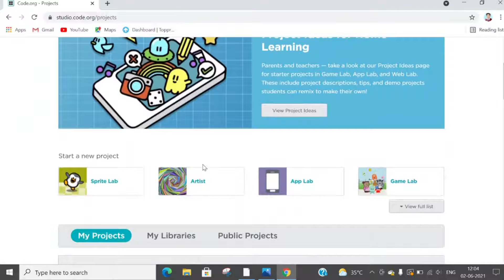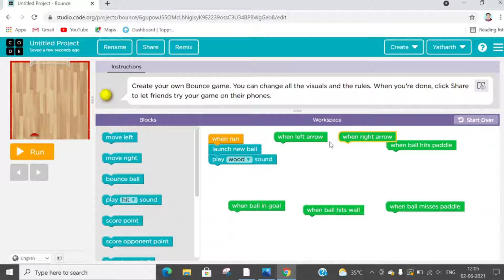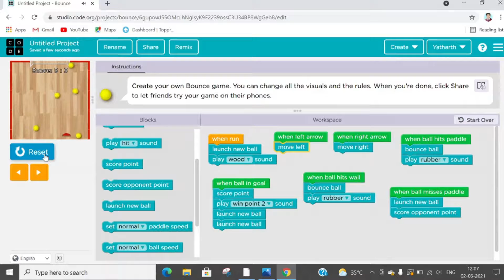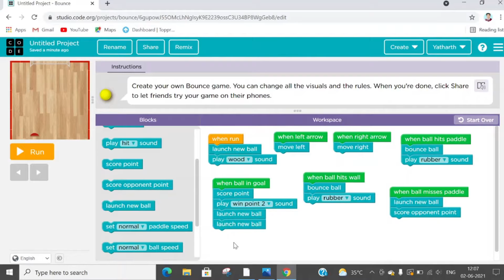BOUNCE BALL TUTORIAL ON CODE.ORG | EASY STEP BY STEP | BY REOTECH